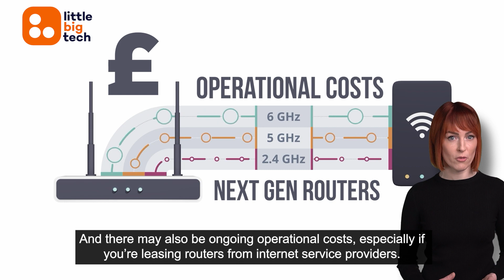Is Wi Fi 7 worth the investment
If you struggle with patchy slow Wi-Fi, you might be excited about the launch of Wi-Fi 7 earlier this year.

But it’s a big investment… is it worth it?

And could there be another solution to annoying Wi-Fi?

Here are the pros and cons of Wi-Fi 7, and your alternatives